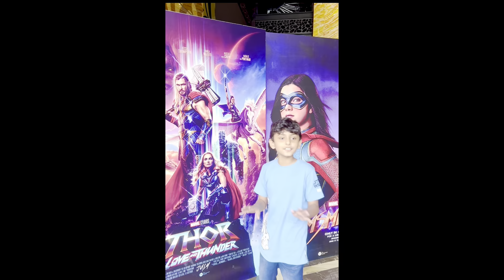Cinema day & review of Thor Love & Thunder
Visit to Cinema and movie review of Thor Love & Thunder by Saim